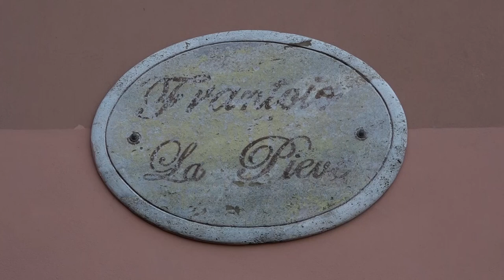Tenuta la Pieve, visita ad uno storico frantoio aretino